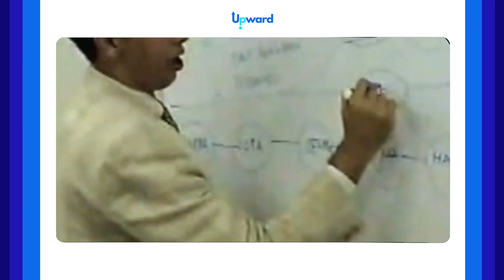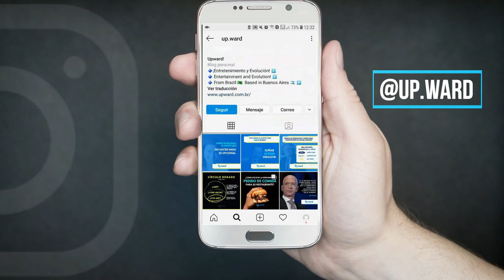LA HISTORIA DE FLÁVIO AUGUSTO DA SILVA | ¡INNOVACIÓN MILLONARIA!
¡Conozca la historia de uno de los emprendedores más exitosos de Brasil!  Desde un barrio pobre hasta un imperio multimillonario.

¿Cuál fue tu idea principal?

¿Cómo emprender en mercados saturados o dominados por grandes empresas?

La historia de Flávio nos brinda excelentes insights aplicables a cualquier área comercial.

¡Mi pedido del video anterior sigue siendo válido!  ¡Por favor escribe mis errores en español en los comentarios!  😅 ¡Las correcciones son muy bienvenidas y me ayudan a mejorar mi conocimiento en este idioma que me encanta! SALUDOS!

Créditos:

- Imágenes publicadas en Internet.